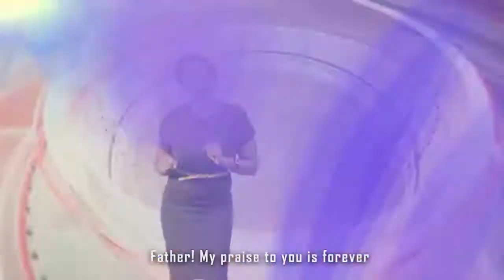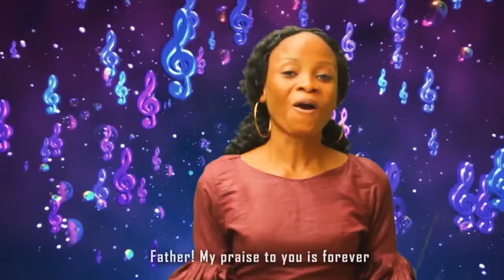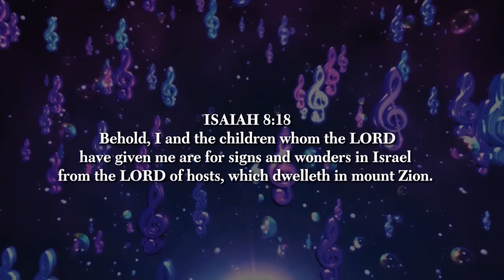TITILOPE (FOREVER THANKFUL) by G.P.T.I.M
TITILOPE, a musical video from the stable of GOD'S PECULIAR TREASURES INTERNATIONAL was first released on our Facebook page on the 19th of August, 2019 to celebrate our anniversary.